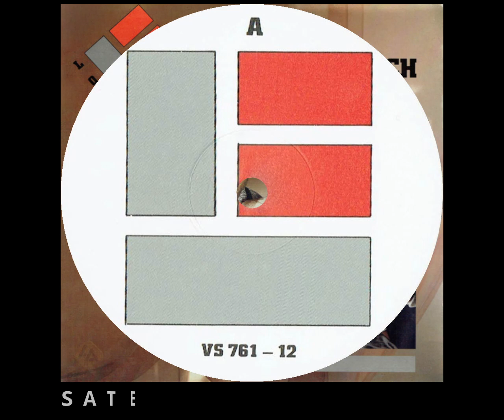Loose Ends - Magic Touch 1985 (HQ)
Loose Ends - Magic Touch